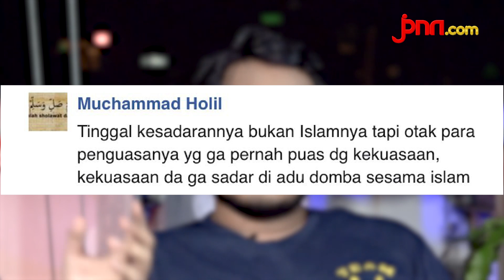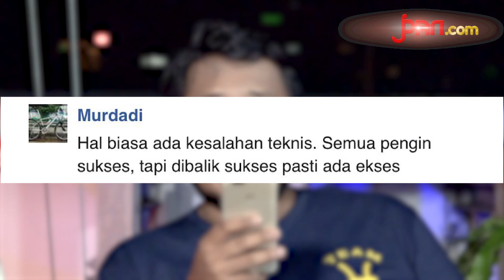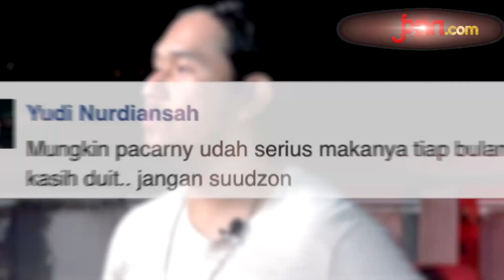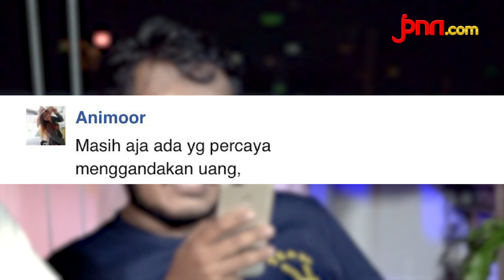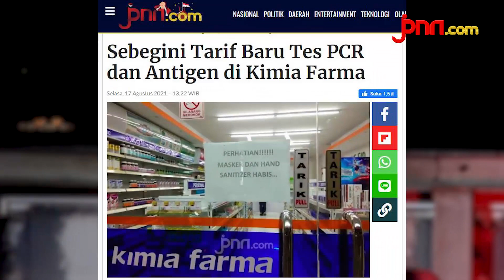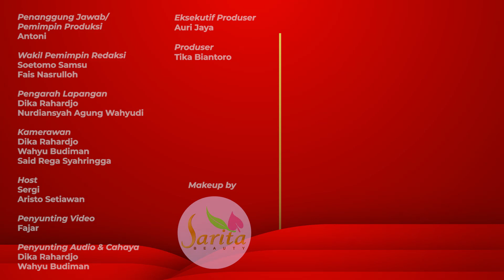Tarif Baru Tes PCR, Aksi Heroik TNI-Polri Saat Bendera Merah Putih Jatuh | Reaction JPNN.com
Perusahaan farmasi dari BUMN, PT Kimia Farma menerapkan tarif baru tes PCR dan antigen covid-19 sebagai tindak lanjut dari arahan presiden Jokowi. Aksi heroik TNI dan Polri saat sang bendera merah putih jatuh ke pundak Paskibraka mencuri perhatian. Taliban menguasai Afghanistan, 60 negara mengeluarkan pernyataan. Hana Hanifah mengaku mendapatkan uang Rp 200 juta per bulan dari sang pacar.